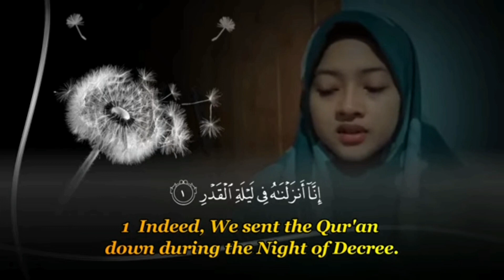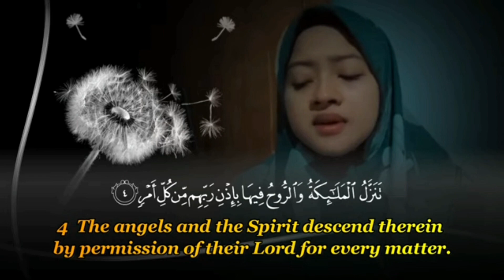4 February 2022